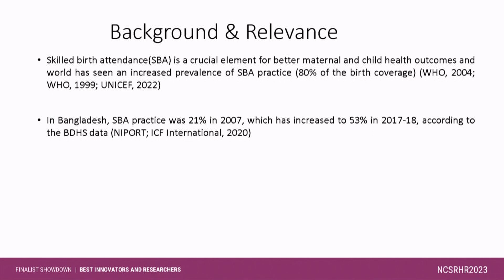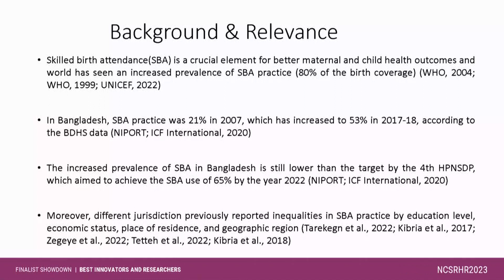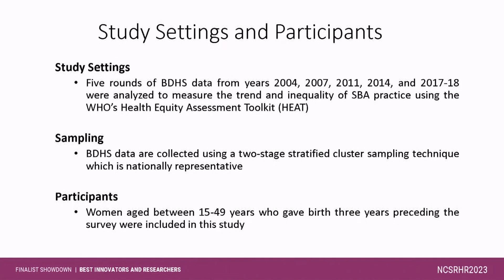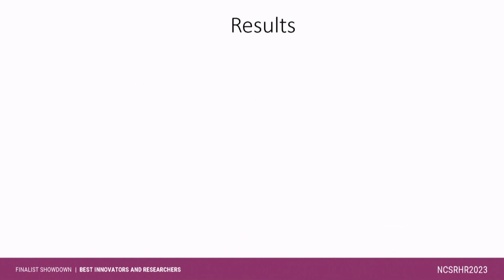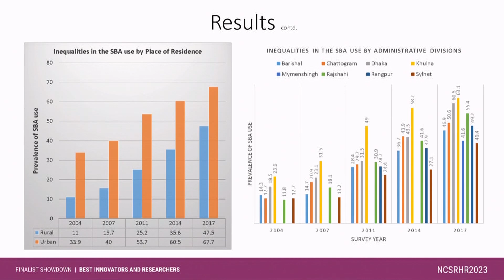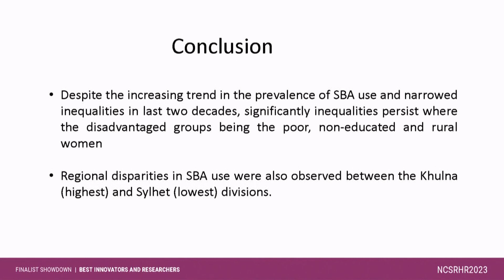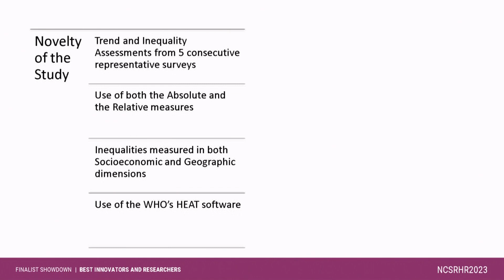Syed Sharaf Ahmed Chowdhury | Finalist Showdown at NCSRHR2023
Presentation Title: Socioeconomic and Geographical Inequalities in using Skilled Birth Attendants (SBAs) during Delivery in Bangladesh over Two Decades
Presenter: Syed Sharaf Ahmed Chowdhury, Global Health Institute, North South University